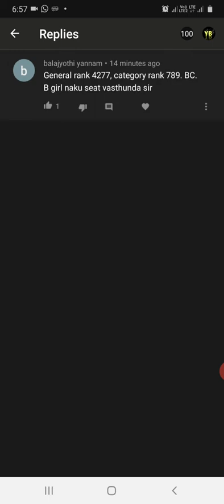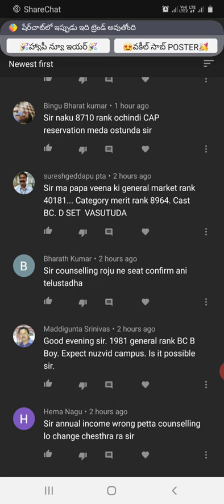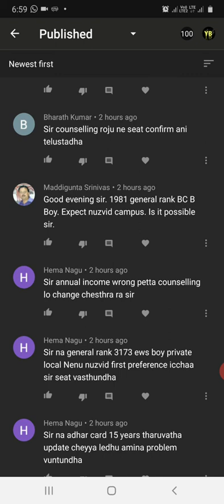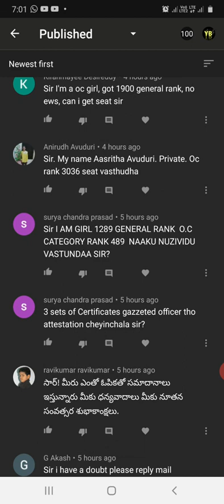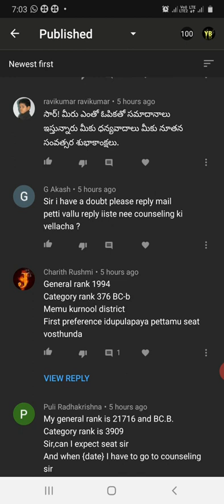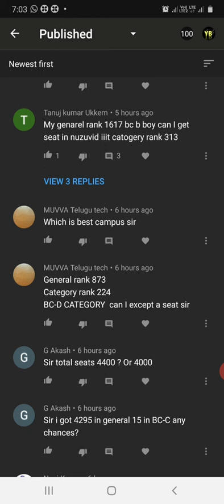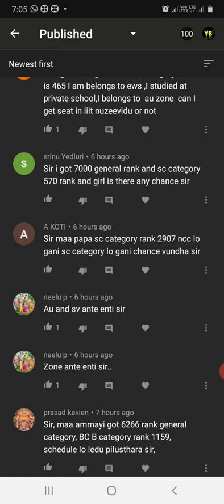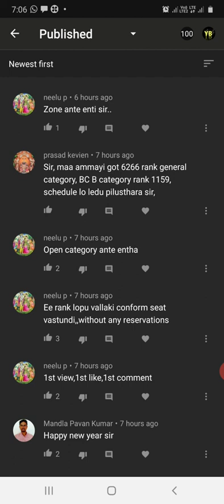1-1-2021 evening doubts clarification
rgukt